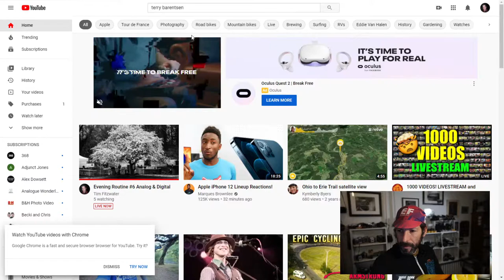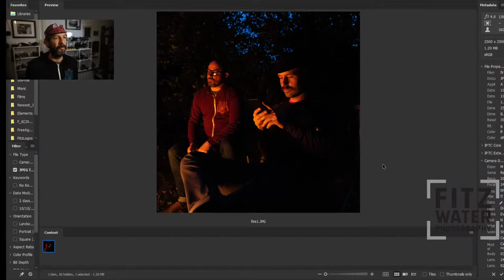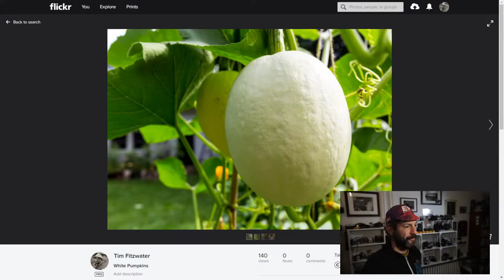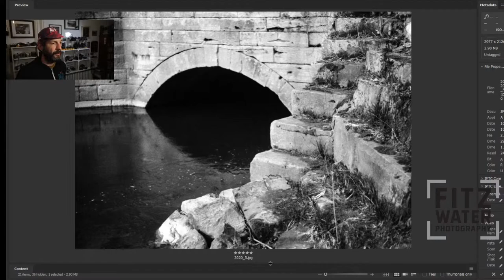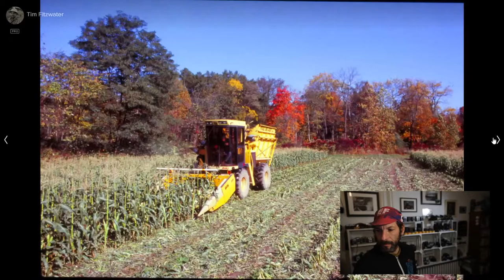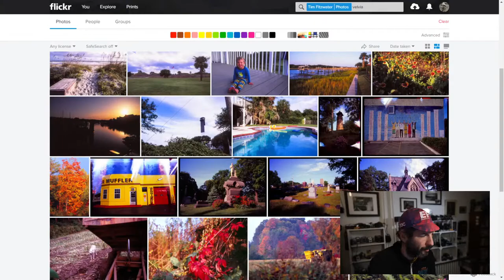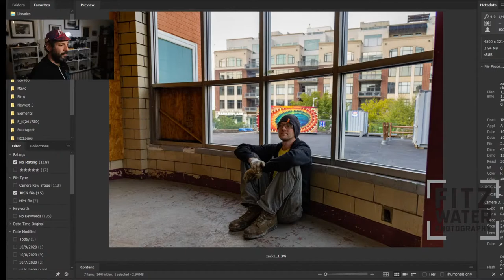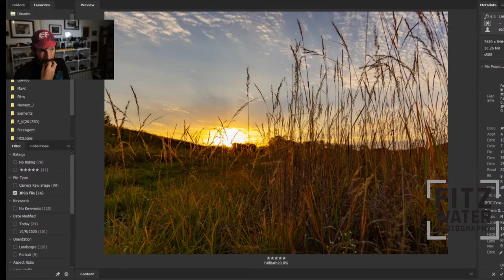Evening Routine #6 Analog & Digital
Welcome to my journey to learn how to live stream on YouTube. My plan is to keep practicing until I feel I have it down well enough to offer it as a service to my clients.  I will talk about cycling, bicycles and racing and keep improving my skills and adding more elements.  Jump in the chat and tell me what is or isn't working!

Tonight I'm going to show some analog and digital photos - new Canon EOS R5 and Minolta X-700 with Tri-X

I think these will also take the place of my "update videos" as they will live in their own playlist away from the cycling and photo videos.

My goal is to push out a few of these a week at about 9:00 PM on Tuesdays and Thursdays.

Lets nerd out about cameras, bikes, rides and pro-cycling!

T-shirts and musette bags are $15 local and $20 shipped.  hit me up.

Thanks for joining me on this experiment!